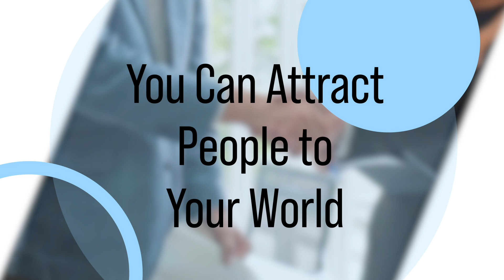Ready to Achieve Real Estate Mastery? Join a Mastermind Group!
Join us in an exciting discussion about the incredible world of real estate mastermind groups. Uncover how these groups can supercharge your real estate career, boost your networking, and help you unlock hidden potentials. Whether you're a seasoned pro or just starting, this is your chance to tap into the collective wisdom of experts and like-minded individuals. Watch this video for some mind-blowing insights on why you should consider becoming a part of this game-changing community.

Timestamps:
0:00 — Introduction
0:33 — It exposes you to new ideas and industry experts
1:15 — You meet top-producing and like-minded agents
2:10 — You attract people to your world
2:43 — My favorite way of conducting mastermind groups
3:49 — Reach out if you need more info
✨ABOUT US✨
The Path Home Team of Real Broker LLC: Guiding people on their path, to achieve generational wealth through real estate. With over 2,000 real estate transactions completed in the past 13 years. Led by experienced, ambitious founder Steven Pilkington, the group has earned national attention for its innovative approach to prospecting, lead follow-up, marketing, and technology adoption. Our team is a tight-knit committed organization of highly skilled Denver real estate agents with a passion for helping their clients buy, sell and invest in residential and commercial real estate.

Steven Pilkington
Path Home Team

✨Video Editor - Tabitha Lassek
✨Marketing Assistant - Tabitha Lassek